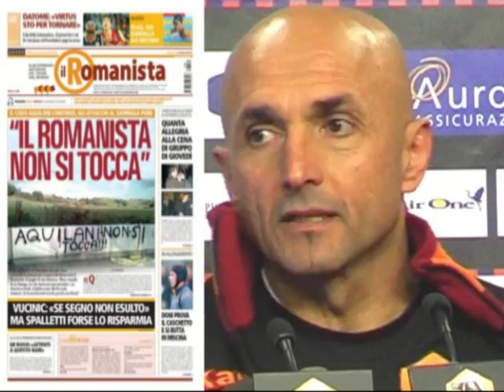Spalletti:"Io non ho sassolini da togliermi..."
Estratto della conferenza stampa di Mister Luciano Spalletti a trigoria prima della trasferta contro il Lecce. A cura di Erasmo Catavolo per